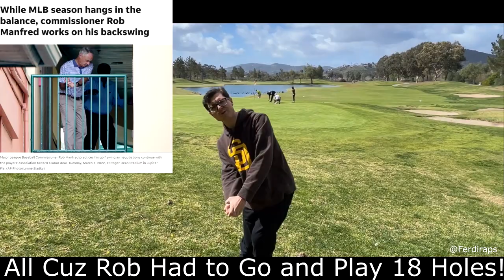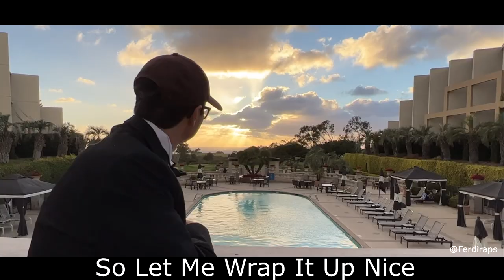MLB Comissioner Rob Manfred DISS TRACK ("Mo Manfred Mo Problems")